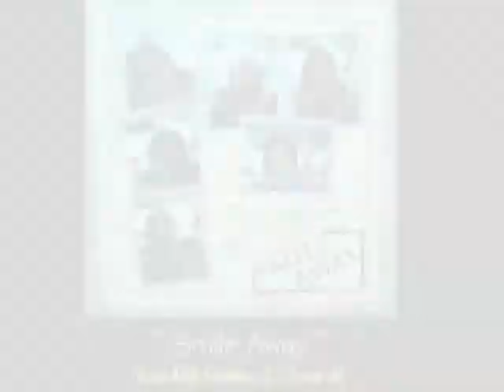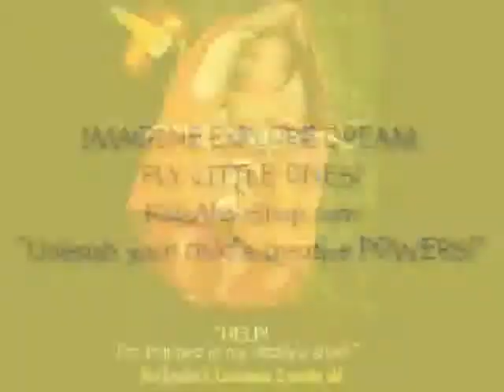Fly Little Ones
LIGHTS, CAMERA, CREATE! Capture moments of creativity Photo Contest

Kids Ahoy! promotes Creative Play through non-traditional educational activities and fun games/events which help children discover and hone their creative potential.

Kids Ahoy accomplishes this through:

1. After-school Creative Play: fun and educational activities for kids after their formal classes have ended for the day or during weekends.  "After-school" Creative Play is guaranteed to be no further burden to kids -- just plain creative fun.

2. Creative PlayDates: this is a proactive way of promoting Creative Play among our kids. We encourage parents, schools, centres, and organizations to be PlayDate hosts by using our products, activities & ideas!

3. Creative Partnerships: we will collaborate with interested schools and organizations in
(a) providing enrichment classes in arts and crafts for their kids and
(b) reaching out to the larger community (through mall visits and activities, for example)
to help promote Creative Play among a larger group of parents and kids.

4) Parents-on-Play: through a Parents' Group online, we are committed to transform Creative Play in ways that incorporate parents' suggestions and experiences in order to provide our kids a much fuller experience of play and creativity.

Kids Ahoy! is a kids-centered, collaborative and socially-commited approach to Creative Play -- dedicated to helping transform society through art and culture.

BE INSPIRED : Join us today!